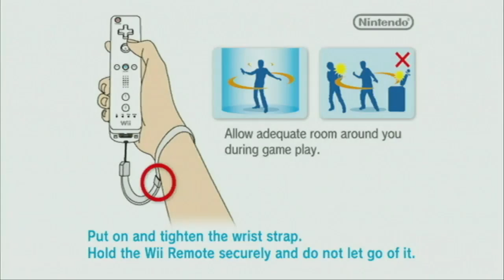cars maternational longplay part 1